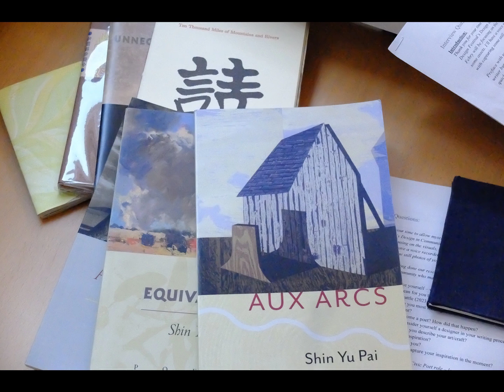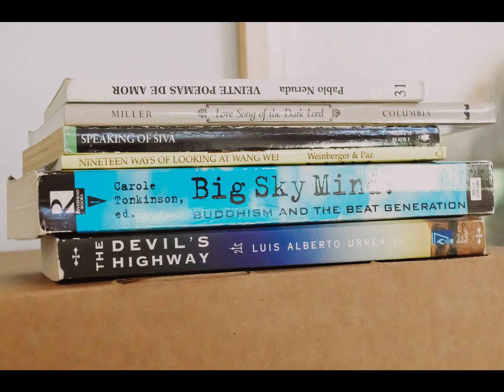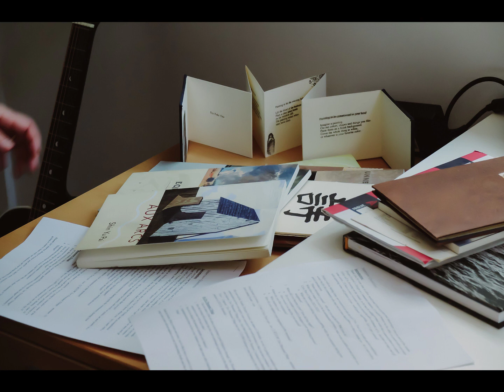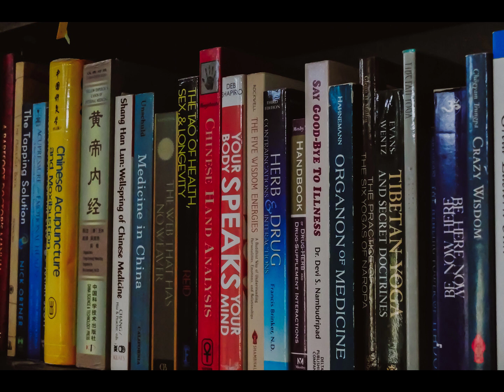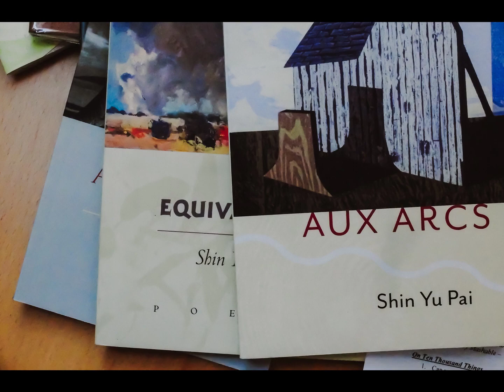Design in Community— Shin Yu Pai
Where do art and design intersect? SDF invites you to reconsider your definition of design as we broaden our design community.

A desire to create connections across communities allows Seattle-based poet, Shin Yu Pai, to push her artistic boundaries. Pai is an accomplished artist, award-winning author, the first Asian American Civic Poet of Seattle (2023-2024), and part-time KUOW producer of her podcast, Ten Thousand Things.

Read the full article on our website!